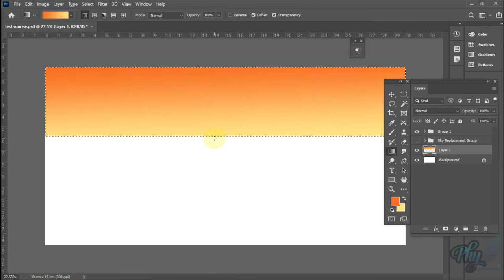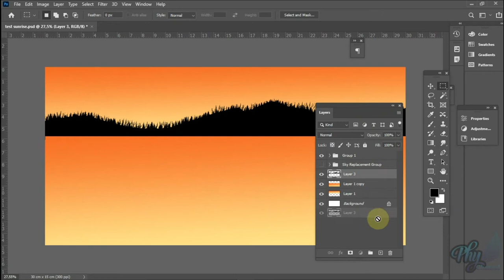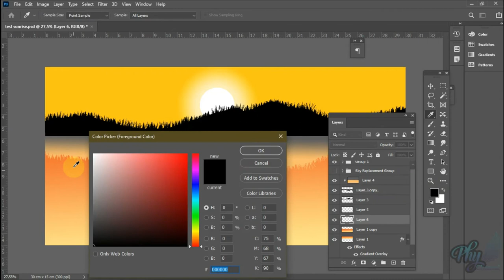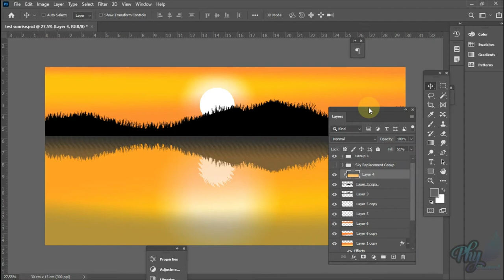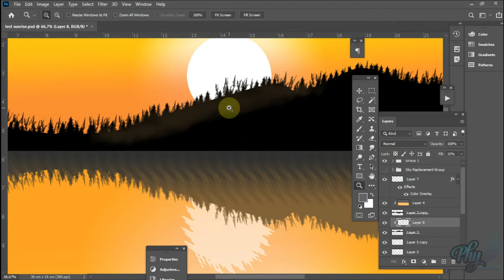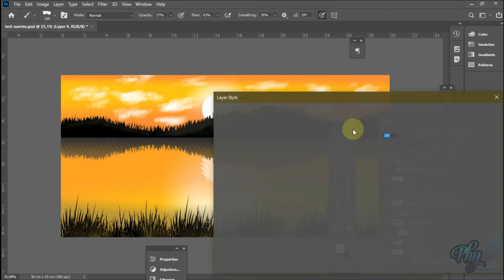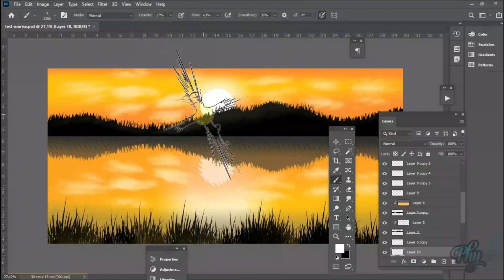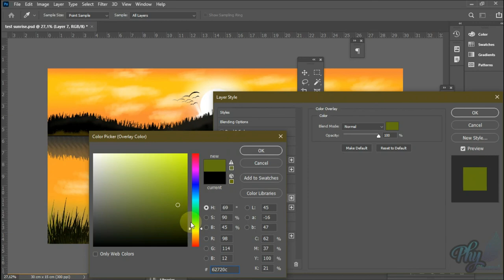How to Draw Flat Landscape Photoshop | For Beginner | Free : Wallpaper